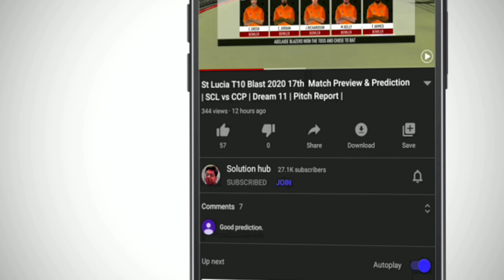IPL 2020 51st Prediction Delhi Capitals vs Mumbai Indians | DC vs MI Dream 11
1. IPL 2020
2. 51st Match Preview & Prediction
3. Delhi Capitals vs  Mumbai Indians 2020
4. Key Players
5. Dream 11
6. Pitch Report
8. T20 Records
9. Head To Head Match
10. Match Prediction

IPL Tipper World Chanveer - 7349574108

Hello Everyone

Mera Name Hai Sunil Soni Or Solution hub Channel Me aapka Welcome Hai is Video Me Hamne Baat Ki Hai  IPL 2020, Indian Premier League ke 51st Match ki Steve Smith Ki Team Mumbai Indians Ki or Shreyas Iyer ke  team  Delhi Capitals ki .  Is video main hmme baat kari hai  Delhi Capitals or Mumbai Indians ki playing11 squads Key Players bowling Batting Weaknes and strength ke baare Me or Saath Hi 51st Match Ki Prediction Bhi ki hai is video me

DC & mi Both the sides are very good in bowling and betting department and the best batting team will win this game.

Both Teams Strengths, Weaknesses and Playing 11 of Both Teams are discussed in the video.

Tournament Details :

Date - 19 September 2020 to 10 November

Dubai International Cricket Stadium

Indian premier league 51st Match 2020

dc vs mi 2020
delhi capitals vs  Mumbai Indians 51st match 2020 delhi vs rajashthan
 Mumbai Indians vs Delhi Capitals
Mumbai Indians vs Delhi Capitals live
Delhi Capitals vs Mumbai Indians live
dc vs mi 51st match 2020  Mumbai Indians vs Delhi Capitals dream11
BCCI

ipl 2020
ipl
ipl schedule 2020
ipl update
ipl 2020 news
ipl time table 2020
ipl 2020 schedule and time
ipl schedule
ipl fixtures 2020
cpl 2020 schedule time table
ipl starting date 2020
ipl schedule 2020 time table